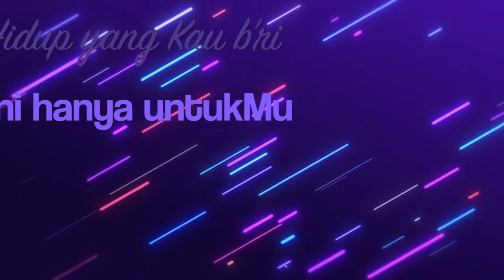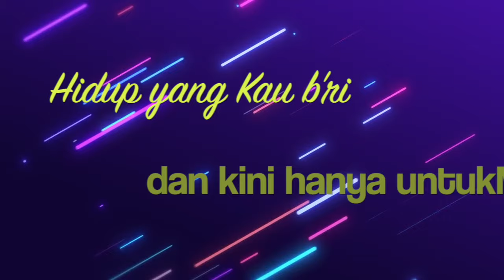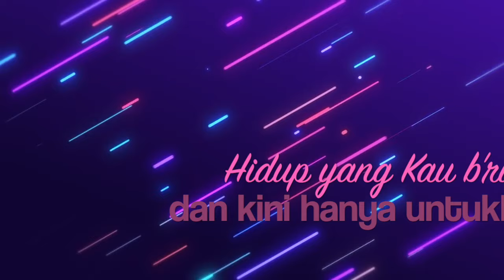Kunaikkan Syukurku - NDC Worship (Lyric Video)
Thanks to: NDC Worship and background owners